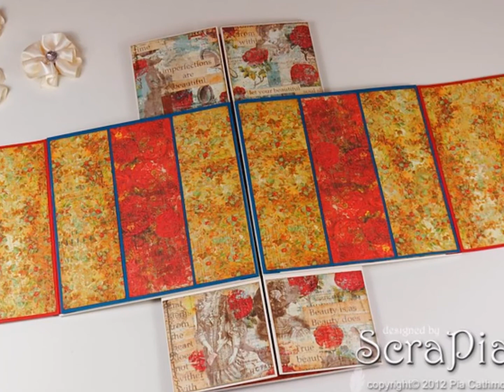Infinity endless card transforms into a mini album Version 2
I always loved how infinity cards worked. So I just added a few pages to make a little mini-album.
There are many tutorials on You Tube how to make this little card